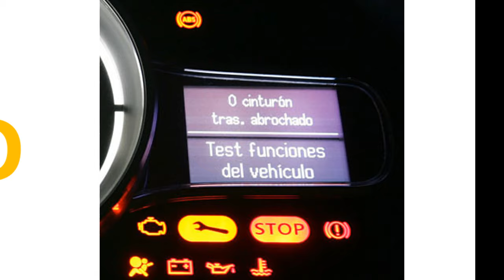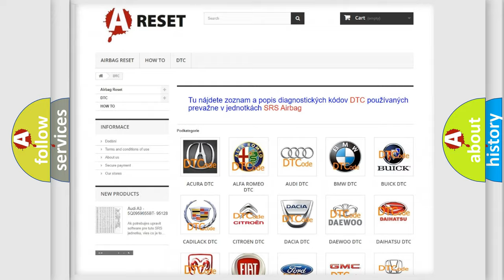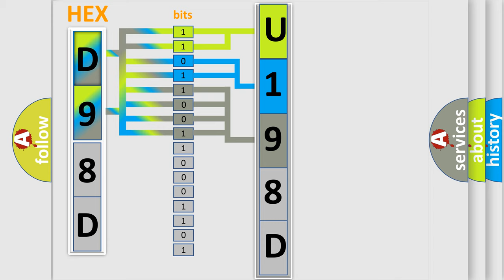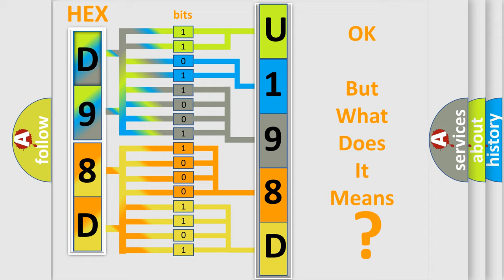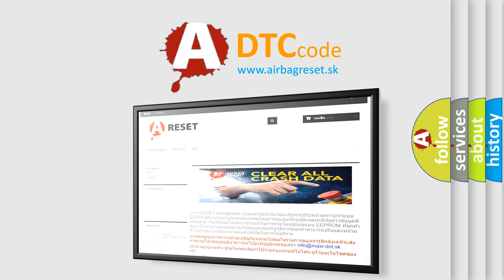DTC Jeep U198D-83 Short Explanation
Contents:
0:21 Basic DTC analysis according to OBD2 protocol standard.
1:48 Insight into programming
2:58 A diagnostically understandable description of the Diagnostic Trouble Code
3:05 Basic error definition

Make:
Jeep
Code:
U198D 83
Definition:
Manifold Air Pressure Sensor Circuit High Input (Low Vacuum)
Description:
Engine started,engine running at idle speed for 1 minute,and the PCM detected the MAP sensor indicated more than 130 kPa during the CCM continuous test.
Cause:
MAP sensor signal circuit is open between sensor and the PCMMAP sensor ground circuit is open between sensor and groundMAP sensor signal circuit is shorted to VREF or system powerMAP sensor is damaged or has failedPCM has failed
Failure Type: